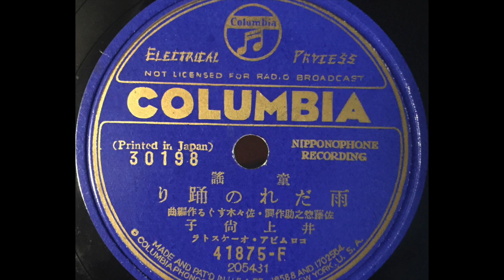Yuko Takahashi - "Raindrop Dance"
Yuko Takahashi (高橋祐子) - "Raindrop Dance" (『雨だれの踊り』). Released on Columbia 30198.